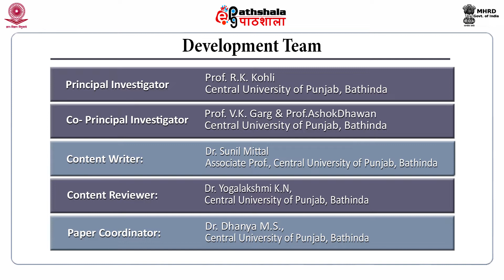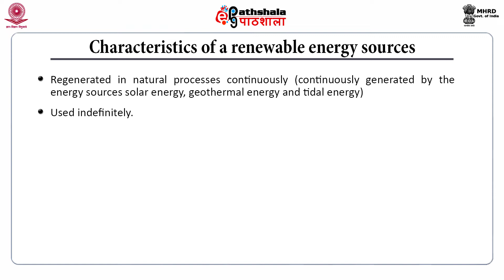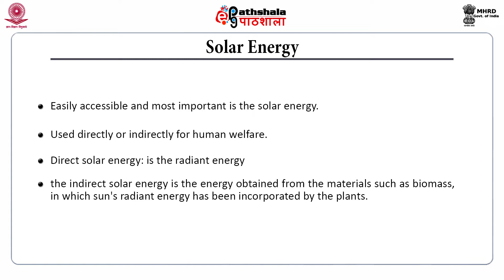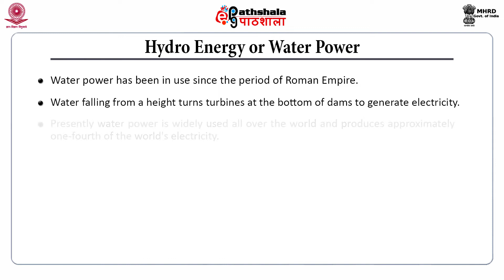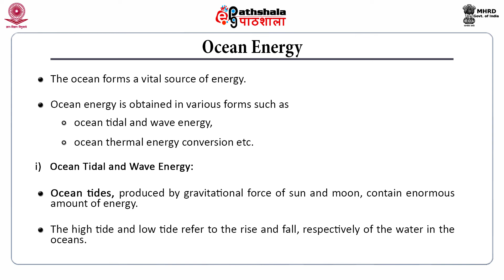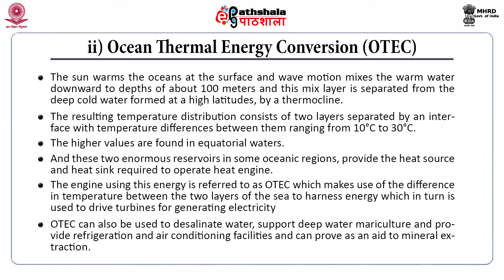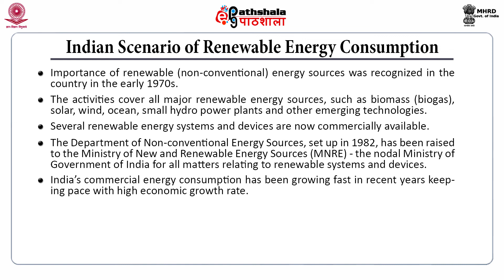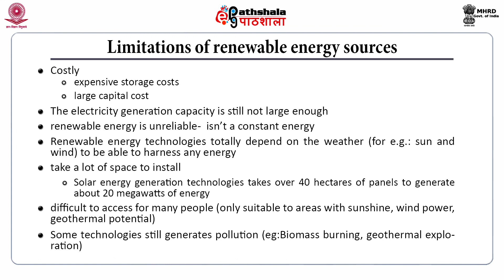Renewable Energy Resources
Subject:Environmental Sciences
Paper: Energy and environment